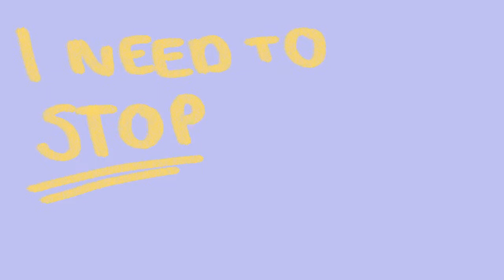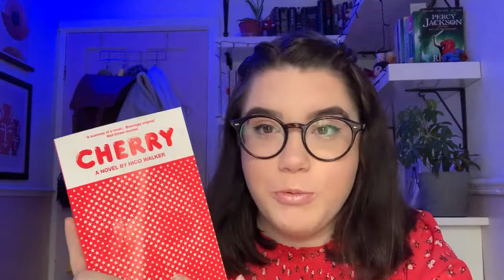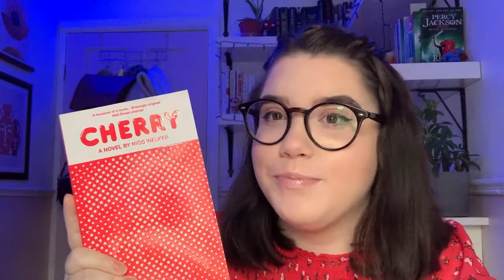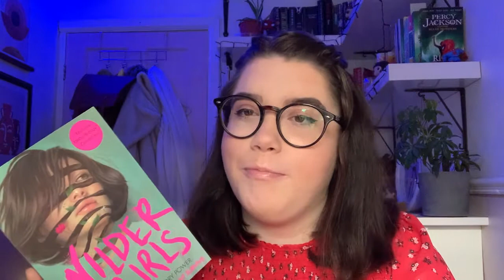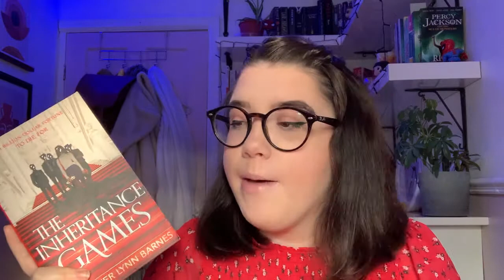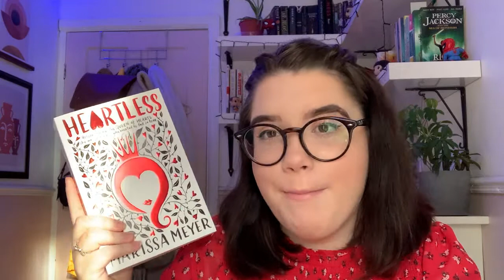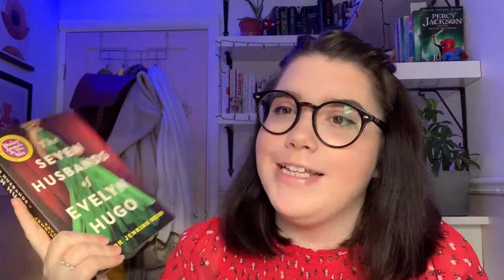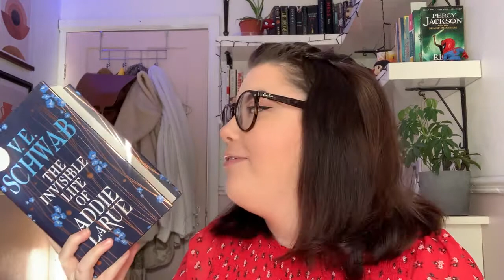I NEED TO STOP BUYING BOOKS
my book buying habits have gotten a bit out of control, but hey! at least it makes for a good video...right